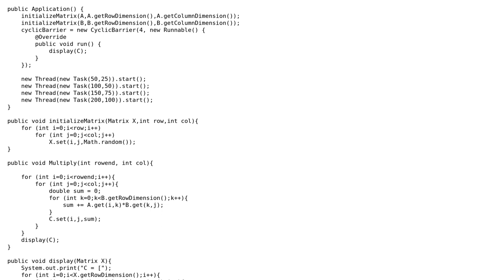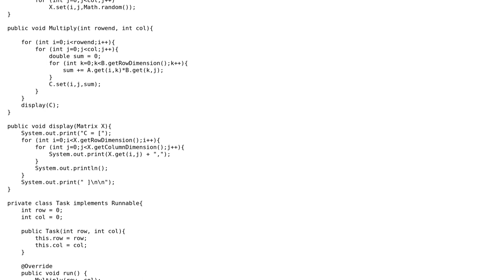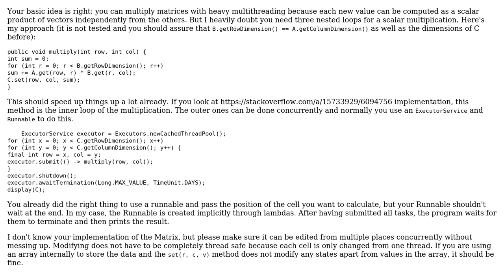Code Review: Java Matrix multiplication using Multithreading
With thanks & praise to God, and with thanks to the many people who have made this project possible! You are responsible for your own actions.